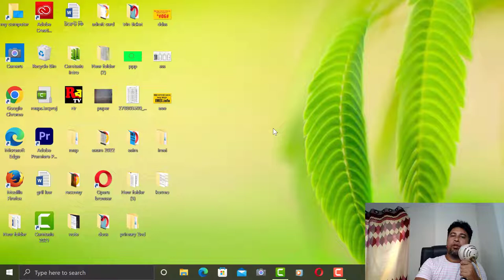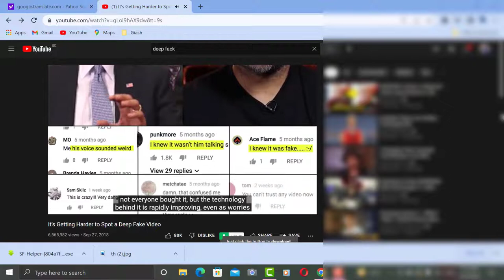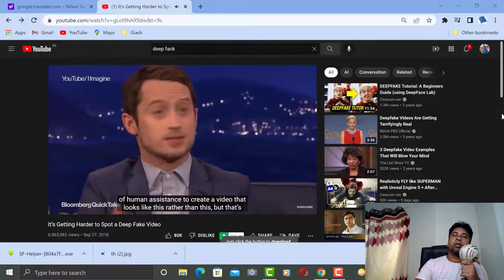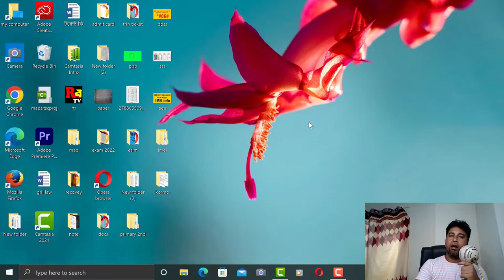আদালতে সাক্ষ্য বা প্রমাণ হিসাবে ছবি,অডিও,ভিডিও কতটুকু শক্তিশালী | সাক্ষ্য আইন | E- Act 1872 (BD)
How powerful are pictures, audios, and videos as evidence in court? Evidence Act | E-Act 1872 (BD)

Many people have taken out their own mobile or camera and made a video in an event at different times! Do they think these can be useful later?
Can be considered evidence in court?
The answer to all these questions is given in this video, will the audio or video recording of a mobile or camera be accepted as evidence in the court or not?

Law Gap vs. Abuse
Legal aid
Law of Bangladesh
BD Law
Law enforcement
Rifat Minni murder case
Law expert
bd law
bd law news

Razib bangla tv